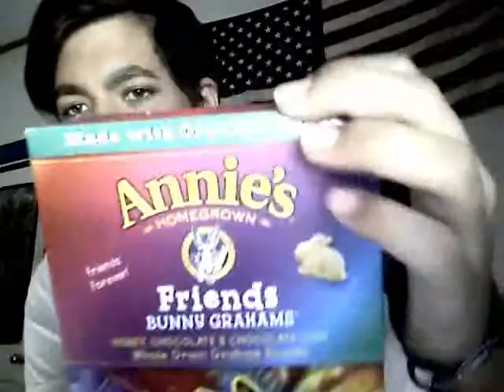Being Trent: Migraine trigger and what I've been eating - My tastes are changing. :D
A couple of my triggers.

Quit HFCS.  Quick talk about my diet and migraines.

BREAD shouldn't have HFCS!

My tastes are changing.